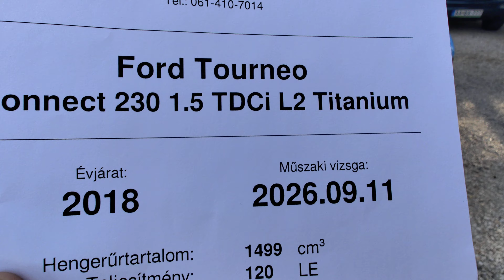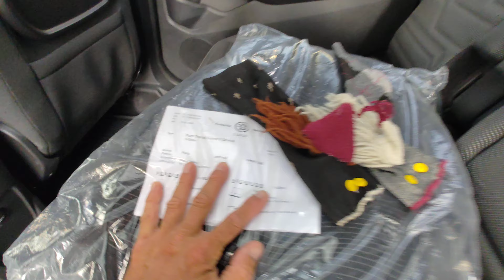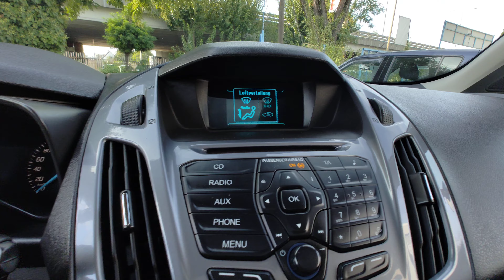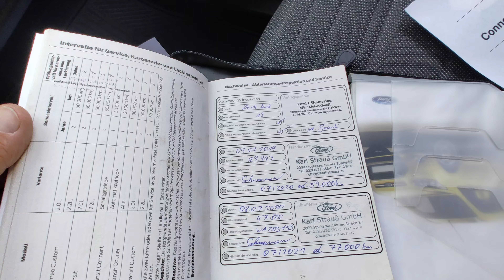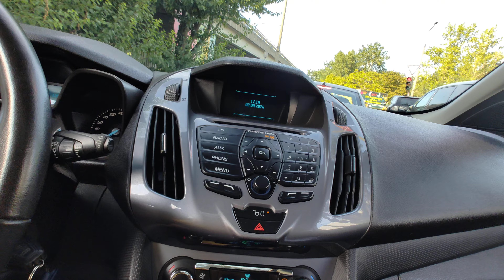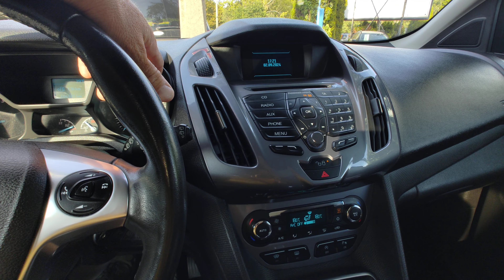Ford Tourneo Connect 230 1.5 TDCi L2 Titanium Teszt - Bemutató - Eladó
2018.04 havi. 7 személyes! Ford Grand Tourneo eladó alacsony fogyasztású (4.5-5 liter/100Km)  1.5 TDCI euró 6-os 120 Lóerős start-stop rendszerű diesel motorral. Igazolt, garantált Km futású. Jó műszaki állapotban, kultúrált megkímélt hatalmas utas és csomagtérrel. Nagyon finom könnyű kuplung, pontos 6 sebességes kézi váltó. Variálható, bővíthető, összecsukható hátsó és középső ülések. Jól üzemelő szuper hideg dupla digitális klíma. AUX, CD, USB, Bluetooth, Tempomat. Parkradar elől-hátul. Jó állapotú téli-nyári gumigarnitúra felnikre szerelten. 25% önerőtől részletre is megvásárolható, helyszíni ügyintézéssel.